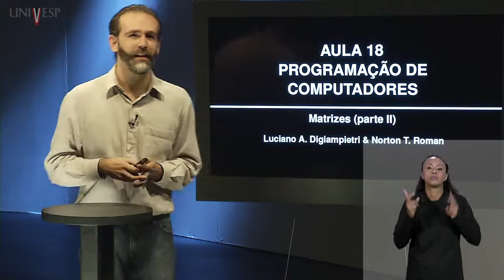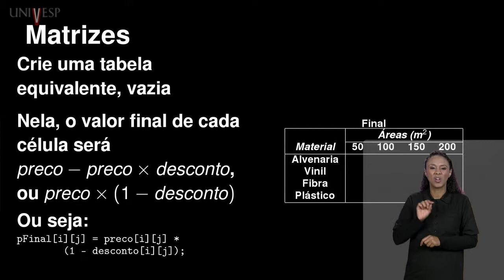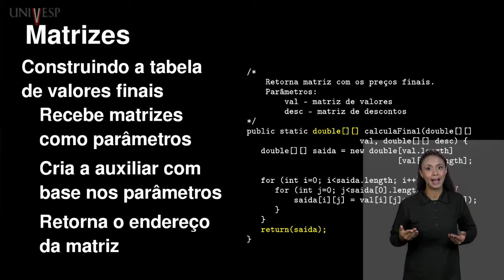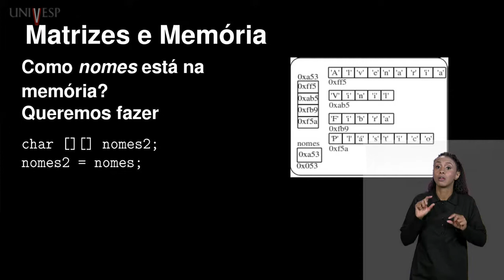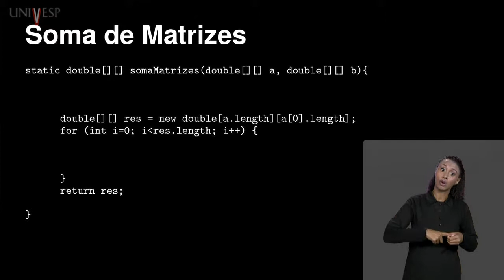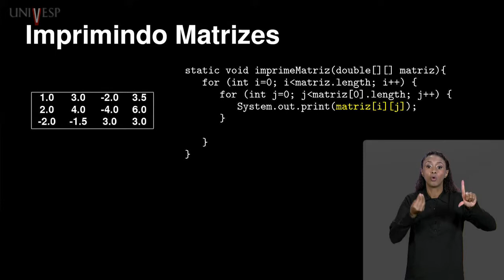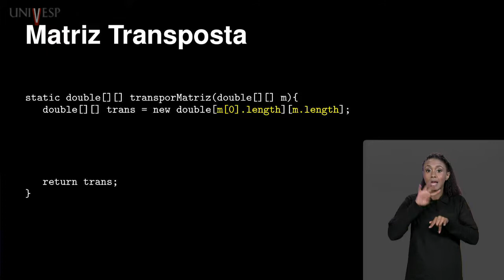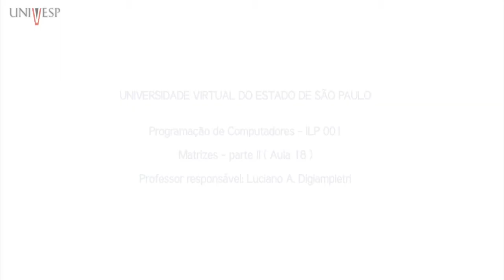Programação de Computadores - Aula 18 - Matrizes - (parte II) - (LIBRAS)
Programação de Computadores - Aula 18 - Matrizes - (parte II)
Disciplina: Programação de Computadores - ILP 001
Professor responsável: Luciano Digiampietri